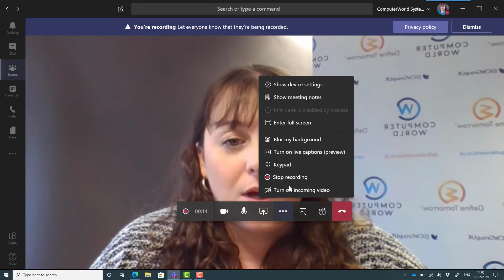Tips to help enhance your meetings in Microsoft Teams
In this video, Megan shows you some easy ways to improve and enhance your meetings in Microsoft Teams.